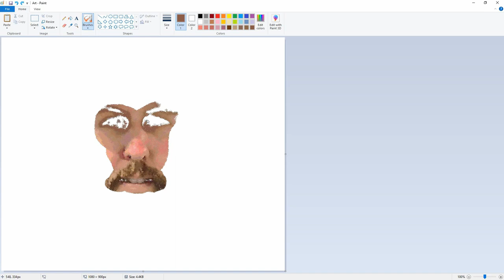Drawing Vice Grip Garage Using MS Paint in 2.48 Minutes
Drawing Vice Grip Garage in MS Paint (Tribute)